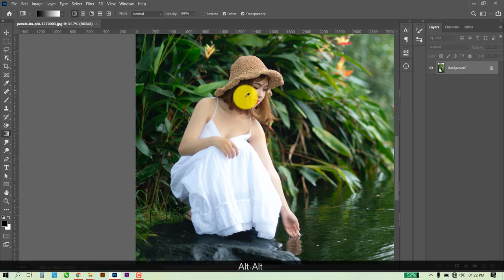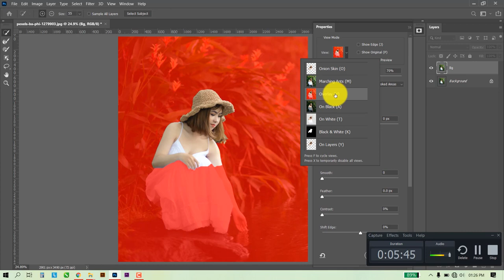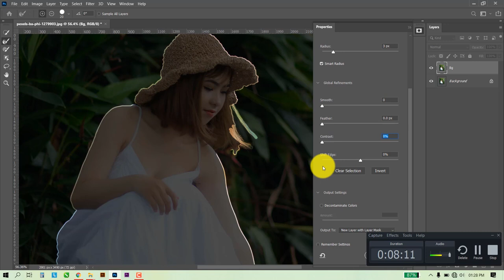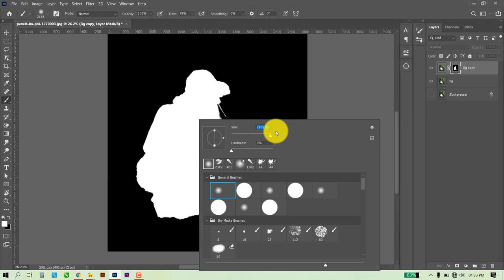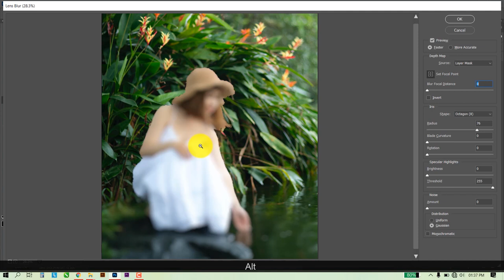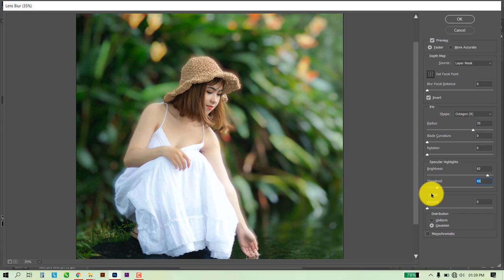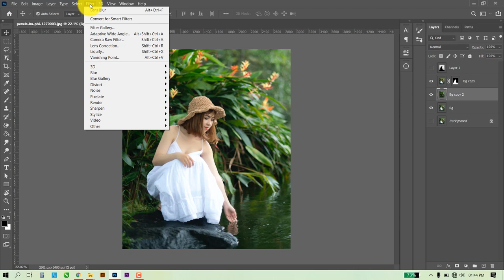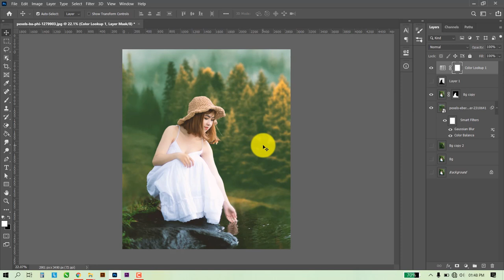how to blur background in photoshop in hindi | photoshop me background blur kaise kare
Hello Guys in this Photoshop Tutorial, I'll show you how to Make background like DSLR Camera or Remove Background in Photoshop.